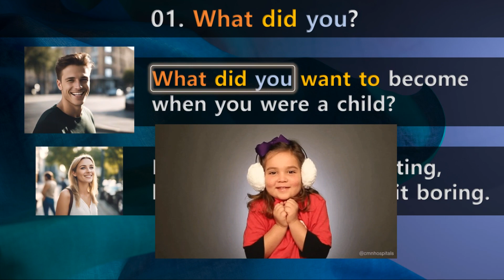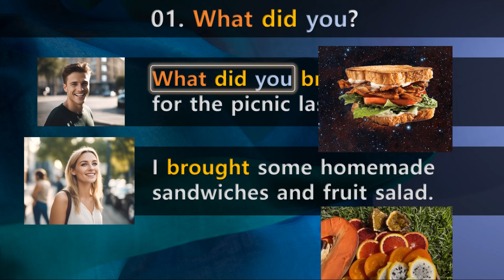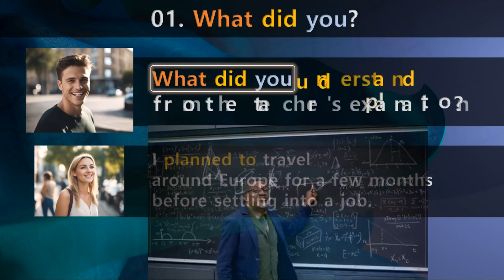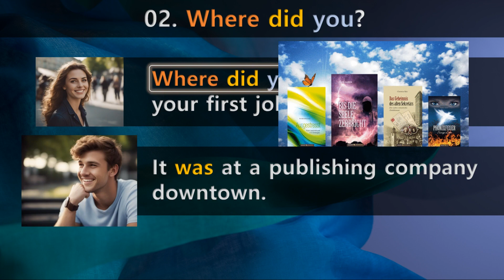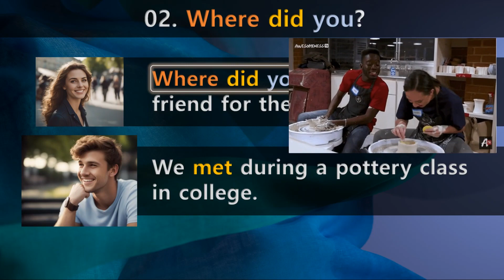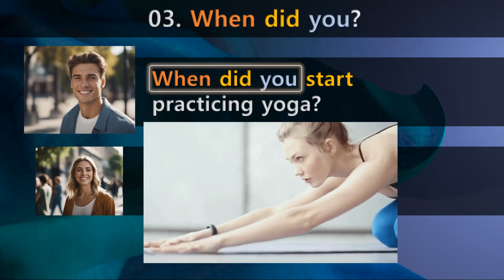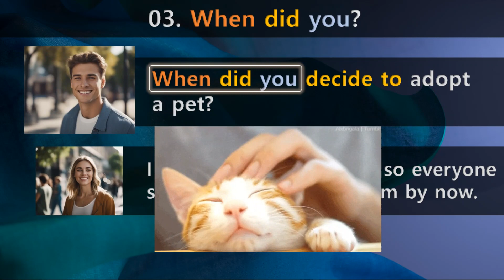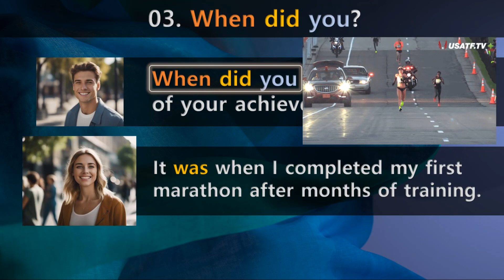English Conversations Speaking Practice (3 Parts with "Did you" Pattern)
In this video, we will learn sentences using "Wh- did you?" (past tense)
Listen to the pattern carefully and try to pronounce it the same way.

Pattern English (What Where When did you?) English Conversation, Listening, Speaking